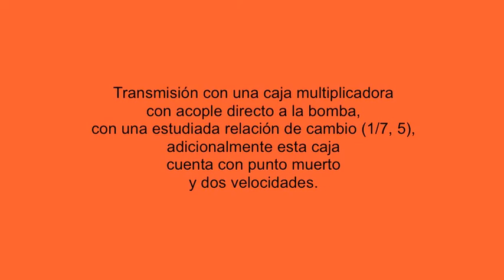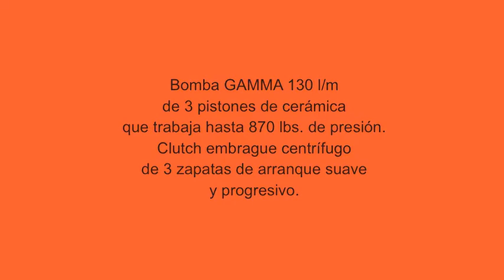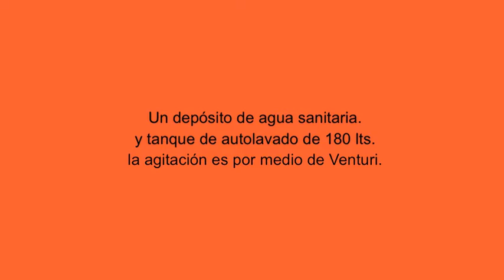TEYME CAÑÓN ZAFIR 2000